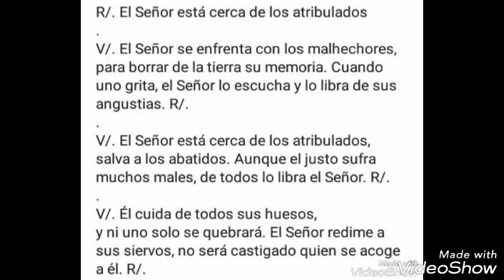Salmo El señor esta cerca de los atribulados